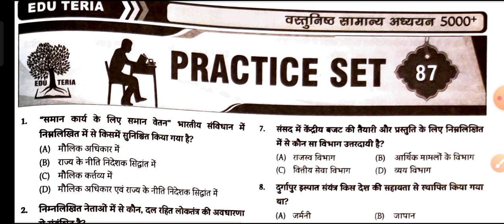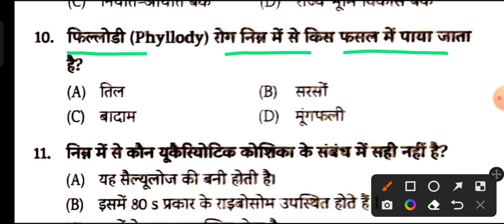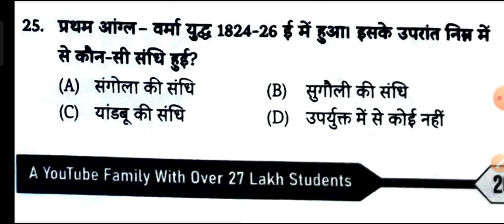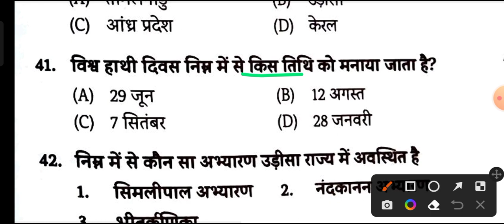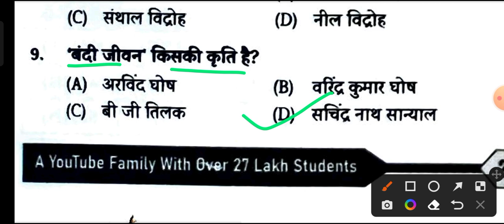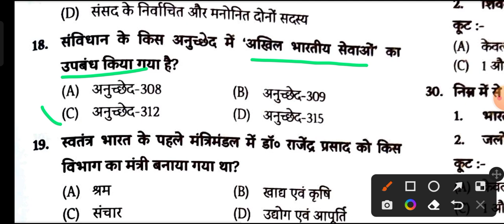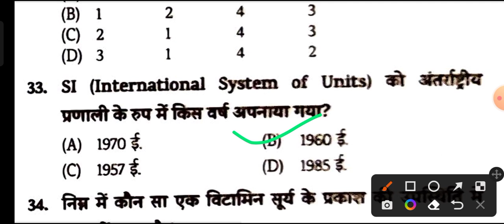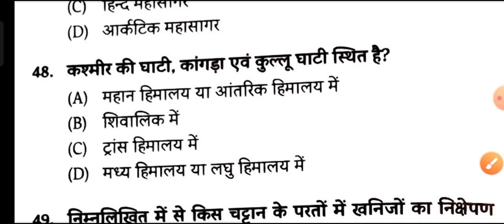Edu teria book 5000+ (87-88)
[3/31, 11:06] Suraj Amit Bro: eduteria,
edu teria,
edu teria bihar,
edu teria geo,
edu teria history bihar,
edu teria his,
edu ,
edu ,